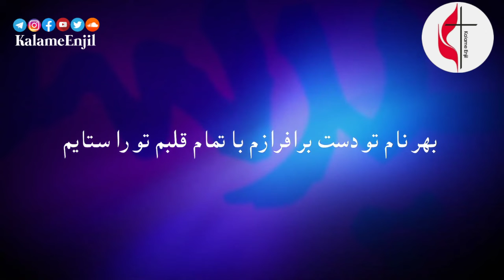سرود پرستشی بنام عیسی مسیح چشمه حیات Isa masih cheshmeye hayat